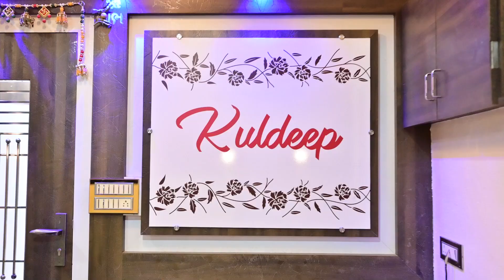NIDDHI KUCHADIYA SOLO SHOOT- MAHENDI- PITTHI CEREMONY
MORI MOVIES PORBANDAR [GUJ] INDIA